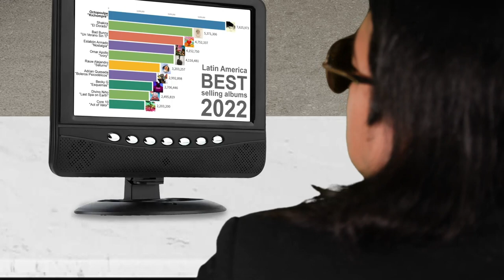Octopoulpe - South American tour 2023 : Trailer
A new mission for Octopoulpe : Conquer the market in South America!
See you soon on the road.

Subtitles available in Spanish and Portuguese.

Thanks a lot to those beautiful people for their help and amazing acting :

Gisselle RO as the secretary, the assistant, the maid, the office worker and the henchwomen
Gilberto Gómez Bolaños as Mr. Segoviano
Shakira as herself

Octopoulpe South American tour 2023 :

11/03 : Lima (PE)
15/03 : Sucre (BO)
16/03 : Cochabamba (BO)
17/03 : La Paz (BO)
18/03 : Tarija (BO)
19/03 : La Quiaca (AR)
20/03 : San Salvador de Jujuy (AR)
21/03 : San Miguel de Tucuman (AR)
22/03 : Salta (AR)
23/03 : Corrientes (AR)
24/03 : Posadas (AR)
25/03 : Asuncion (PY)
26/03 : Foz do Iguaçú (BR)
27/03 : Cascavel (BR)
28/03 : Maringá (BR)
29/03 : Presidente Prudente (BR)
30/03 : Araçatubá (BR)
31/03 : Uberlandia (BR)
01/04 : Goiana (BR)
02/04 : Anápolis (BR)
03/04 : Brasília (BR)
05/04 : Vila Velha (BR)
06/04 : Rio de Janero (BR)
07/04 : Braganca Paulista (BR)
08/04 : Sao Paulo (BR)
09/04 : Curitiba (BR)
10/04 : Blumenau (BR)
11/04 : Brusque (BR)
12/04 : Rio do Sul (BR)
13/04 : Bento Gonçalves (BR)
14/04 : Porto Alegre (BR)
15/04 : Rio Grande (BR)
16/04 : Montevideo (UY)
17/04 : Moreno (AR)
20/04 : Campanas (AR)
21/04 : La Plata (AR)
22/04 : Mar del Plata (AR)
23/04 : Buenos Aires (AR)
25/04 : Ibagué (CO)
26/04 : Pereira (CO)
27/04 : Manizales (CO)
28/04 : Medellín (CO)
29/04 : Bogotá (CO)